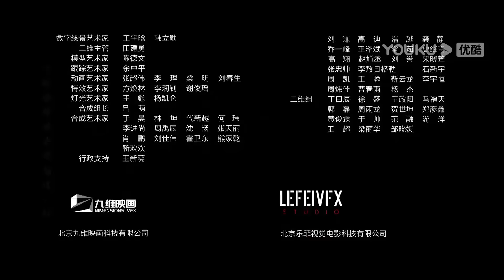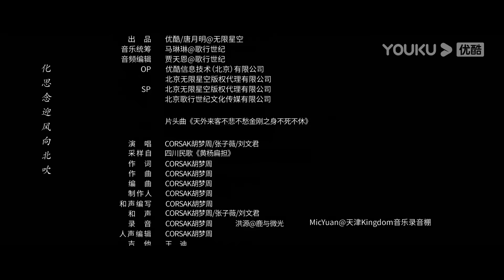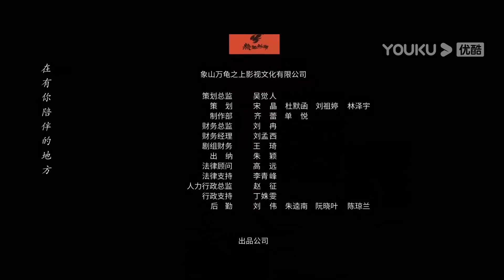ENGSUB【FULL】异人之下 I Am Nobody EP14 | 彭昱畅侯明昊王影璐“异” 起探索新世界 | 彭昱畅/侯明昊/王影璐 | 奇幻片 | 优酷华语剧场